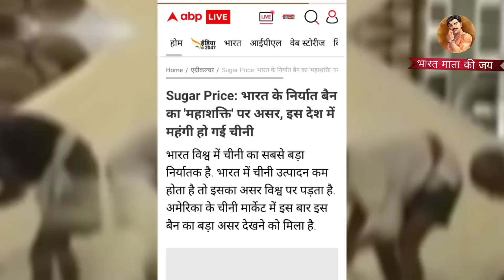💪 भारत के Export बेन से हिल गया सुपर पावर ! India America Import Export